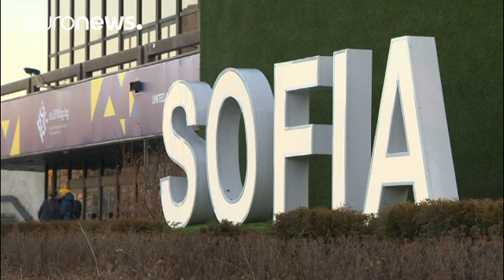Bulgaria inicia oficialmente su presidencia de la UE entre el descontento social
Hay varias protestas organizadas coincidiendo con la llegada de los líderes comunitarios a Sofía.…